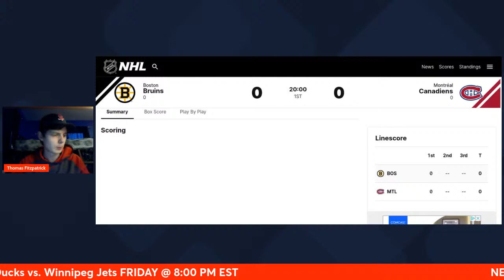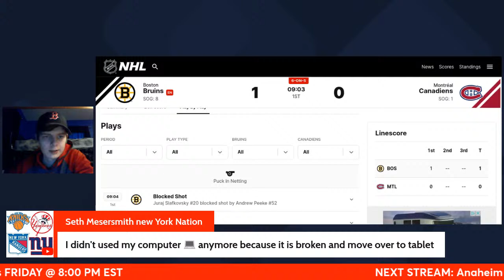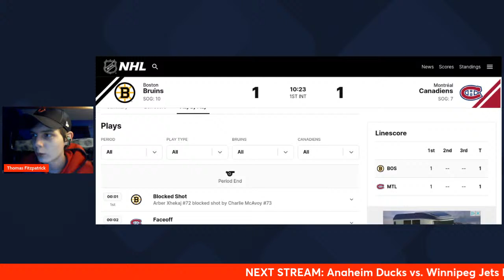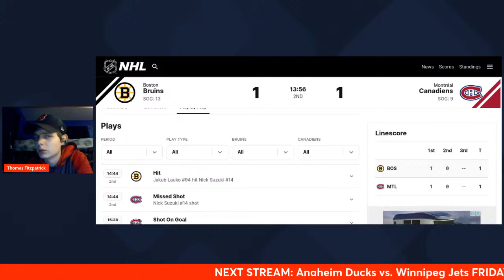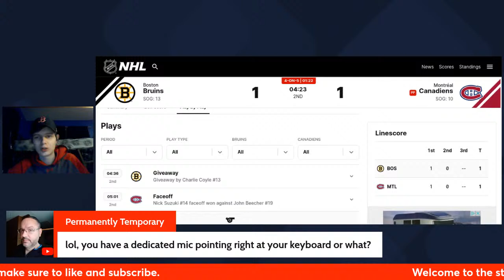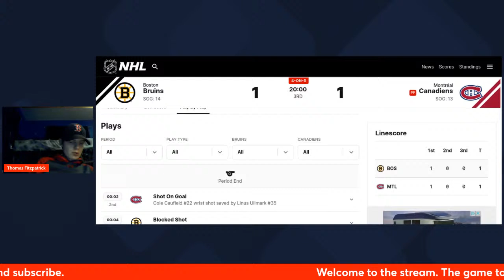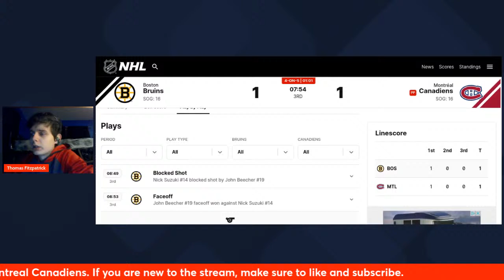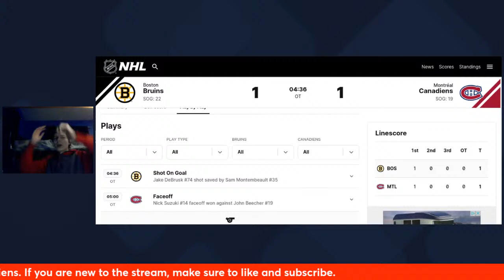Boston Bruins vs. Montreal Canadiens LIVE Play by Play & Reaction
The Boston Bruins will travel to the city of Montreal to play the Canadiens for this Atlantic Division matchup. The Boston Bruins would lose their last game to the St. Louis Blues 5-1 in Boston on Monday night. The Montreal Canadiens would win their last game vs. the Columbus Blue Jackets 3-0 in Montreal on Tuesday night. The Boston Bruins are currently 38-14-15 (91 PTS) and are in 2nd place in the Atlantic Division. The Montreal Canadiens are currently 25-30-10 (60 PTS) and are in 7th place in the Atlantic Division.